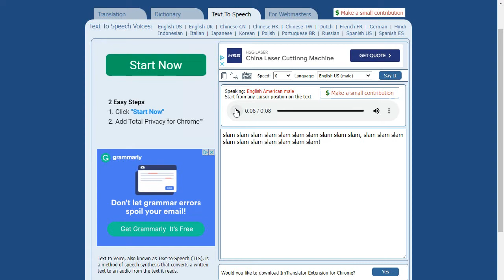Fixing a Mouse 3/23/2022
While I do things when the mouse starts acting up, I have to SLAM THE FUCKING BUTTONS 10 TIMES!!!